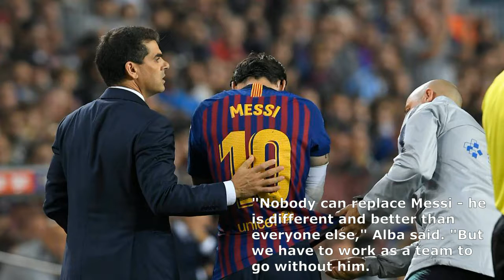Lionel Messi will miss El Clasico - Leo Messi Injury 2018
Lionel Messi will miss up to three weeks after breaking his arm
Lionel Messi will miss El Clasico after being ruled out for three weeks with a fractured arm as Barcelona beat Sevilla 4-2 to go top of La Liga.